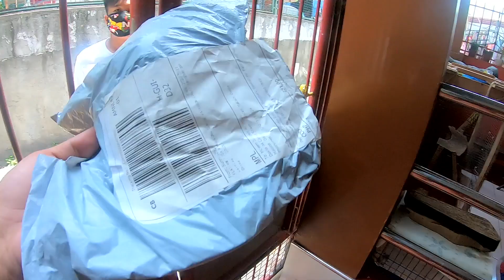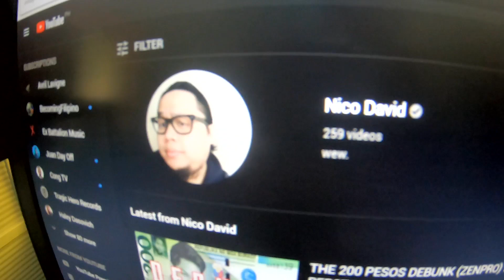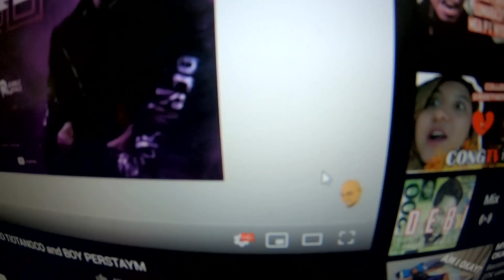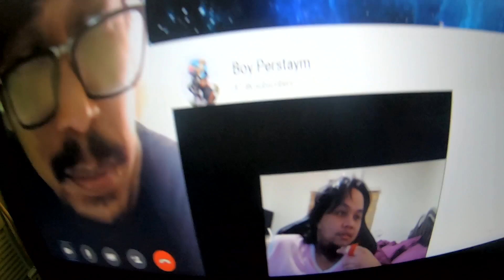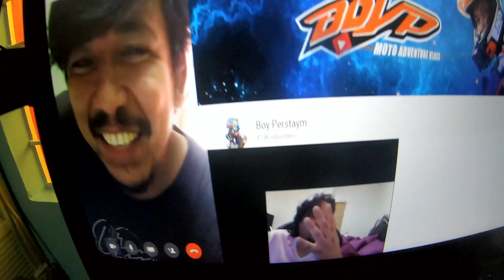PRANK VICTIM AKO NI NICO DAVID! (ZenPro P200 Editors Talent Fee)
GEARS:
Camera: Canon EOS 70D with 10mm-22mm lens.
Back up camera: Canon EOS M3 15-45mm lens with JOBY Gorilla pod.
Mic: Rode Mic Go, Boya MM1 & Boya BM_BY3030
Editing Machine: ASUS ROG Strix